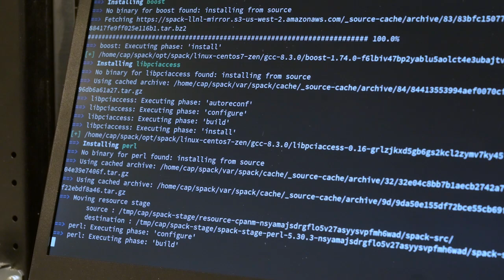Berzelius digital inauguration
Berzelius is now Sweden’s fastest supercomputer for AI and machine learning, and has been installed in the National Supercomputer Centre at Linköping University. A donation of EUR 29.5 million from the Knut and Alice Wallenberg Foundation has made the construction of the new supercomputer possible.
Participating are Jan-Ingvar Jönsson, Vice-Chancellor of Linköping University, Marcus Wallenberg, Vice-Chair of the Knut and Alice Wallenberg Foundation, Nvidia's CEO and founder Jensen Huang, Pierre Barnabé, Senior Executive Vice-President and Head of the Big Data and Cybersecurity Division at Atos and Anders Ynnerman, professor of scientific visualization at Linköping University and program director for Wasp. Moderator is Sara Mazur, Director Strategic Research: Knut and Alice Wallenberg Foundation.